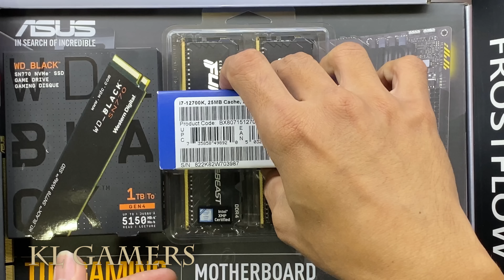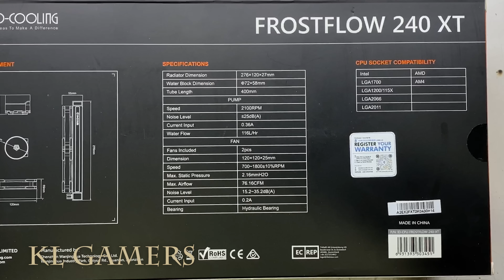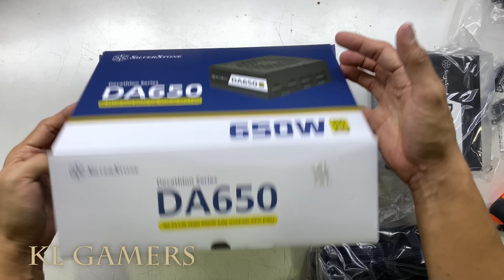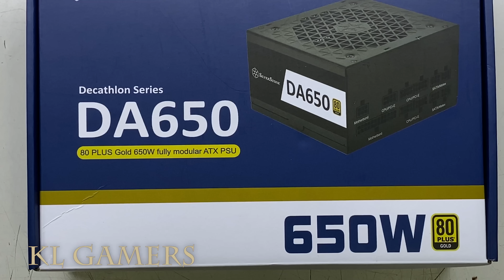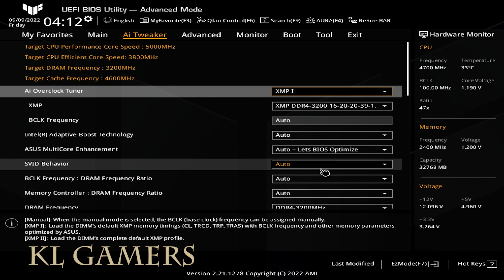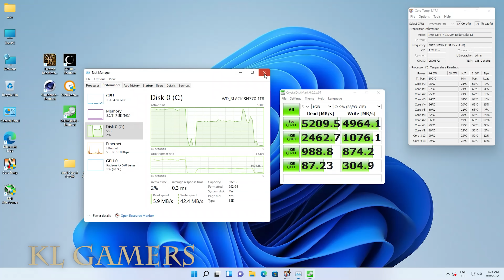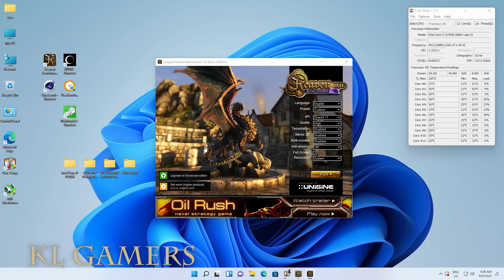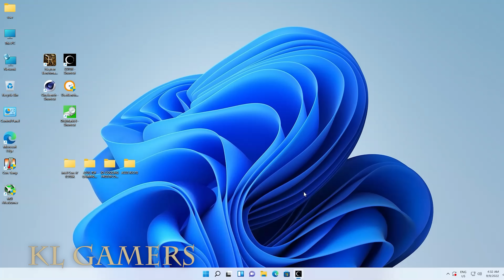intel Core i7 12700K ASUS TUF GAMING Z690 PLUS WIFI D4 RTX3060 FROSTFLOW 240XT CORSAIR 4000D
Processor = Intel Core i7-12700K 12 (8P+4E) Cores up to 5.0 GHz Unlocked LGA1700 125W (SEPT)
(Amazon link) =

Motherboard = ASUS TUF GAMING Z690-PLUS WIFI D4 ATX Gaming Motherboard (SEPT)
(Amazon link) =

ID-COOLING FROSTFLOW X 240 240mm AIO CPU Cooler (SEPT)
(Amazon link) =

RAM = Kingston HyperX FURY Fury Beast RGB 4GB/8GB/16GB Gaming RAM (SEPT)

SSD = Kingston KC3000 PCIe 4.0 NVMe M.2 SSD (SEPT)
(Amazon link) =

ZOTAC Gaming GeForce GTX 1650 Super Twin Fan 4GB GDDR6 (SEPT)

Graphics Card = GTX1660 Super 6GB (SEPT)

ZOTAC Gaming GeForce RTX 3060 Twin Edge 12GB GDDR6 (SEPT)

Graphics Card = NVIDIA GeForce GTX1650 OC 4GB GDDR6 (SEPT)

Power Supply = Cooler Master MWE Gold 650 V2 Full Modular (SEPT)

Casing = Corsair 4000D Airflow Tempered Glass Mid-Tower ATX PC Case - Black (SEPT)
(Amazon link) =

OPTIONAL:

Graphiocs card = RTX 3060 Ti 8 GB GDDR6 (SEPT)

RTX 3070 Ti GAMING 8GB GDDR6 (SEPT)

ASUS ROG Strix NVIDIA GeForce RTX 3060 Ti V2 OC Edition Gaming Graphics Card (SEPT)

SAPPHIRE NITRO+ RX 6600 XT GAMING OC 8GB GDDR6 (SEPT)

Sapphire RX 6500 XT PULSE GAMING OC 4GB GDDR6 (SEPT)

Graphics Card = NVDIA GeForce RTX 2060 6GB GDDR6 (SEPT)